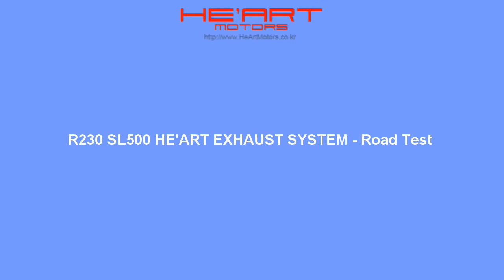R230 SL500 HE'ART EXHAUST SYSTEM - Road Test